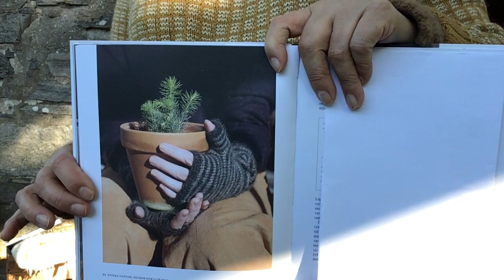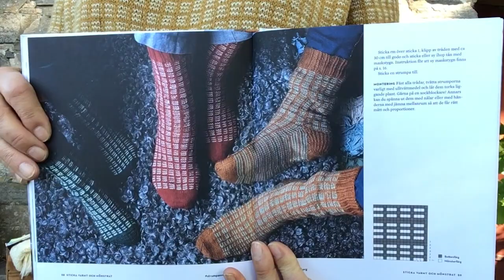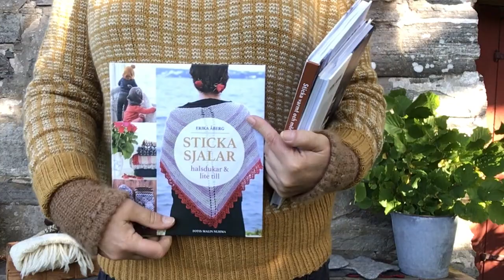Bonus episode with Erika Åberg designs